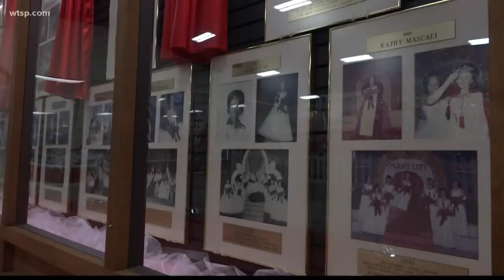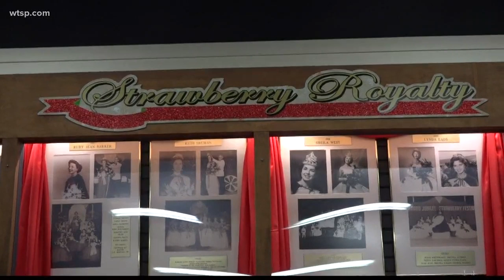2 queens of the Florida Strawberry Festival: Past and present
Kendall Gaudeens was named queen of the 2019 Florida Strawberry Festival and Sandra Liess was named queen of the 1984 Strawberry Festival.